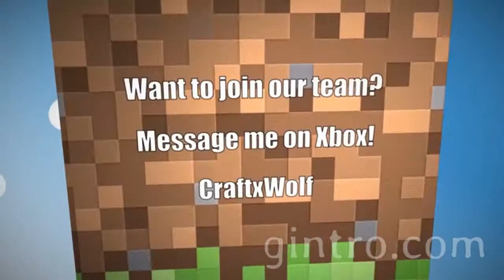Team Domicile: Minecraft Xbox 360 - Hunger Games w/CraftxWolf "Gold Challenge"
Team Domicile,
Hello! Welcome to Team Domicile or the Dom's. We build any mini-game you can think of ranging from Hunger games to Call of Duty! IGN: CraftxWolf.